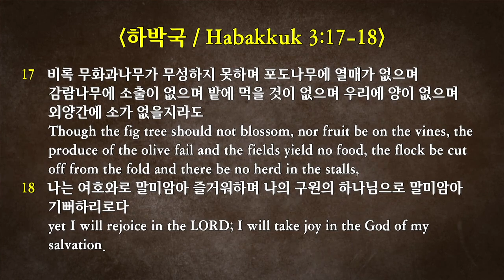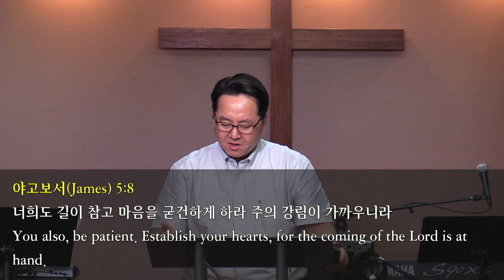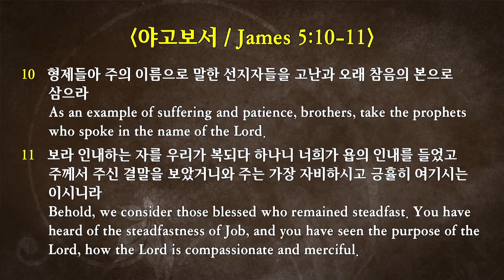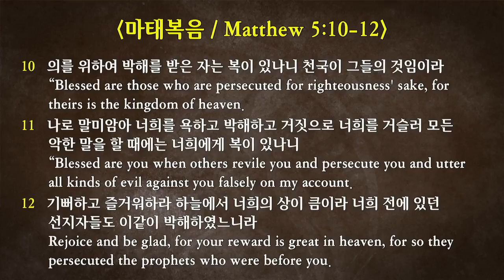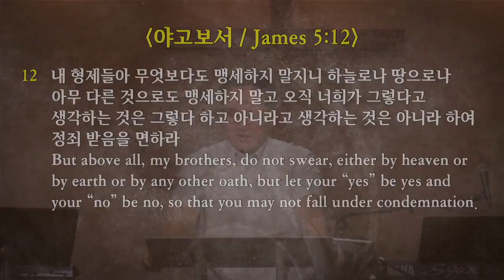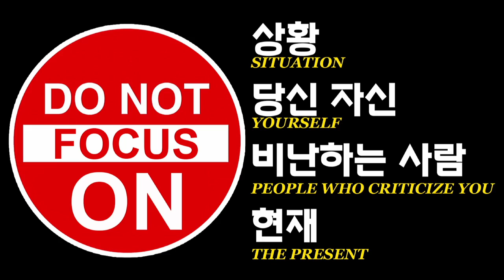2019-9-15 “성숙한 믿음 #15. 믿음과 인내" (약 5:7-12)